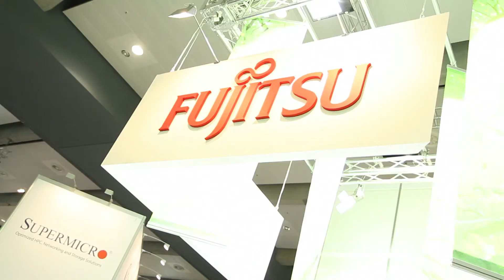ISC'12 Trailer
The International Supercomputing Conference (ISC) is an IEEE-recognized global conference and exhibition for high performance computing, networking and storage.

ISC is moving into its 27th year of providing a platform for 2,300 like-minded HPC researchers, technology leaders, scientists and IT-decision makers to get together and find solutions for HPC challenges.